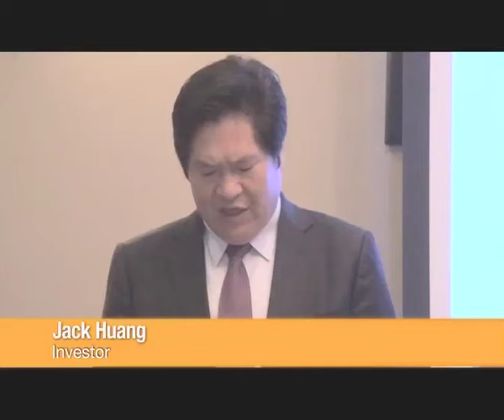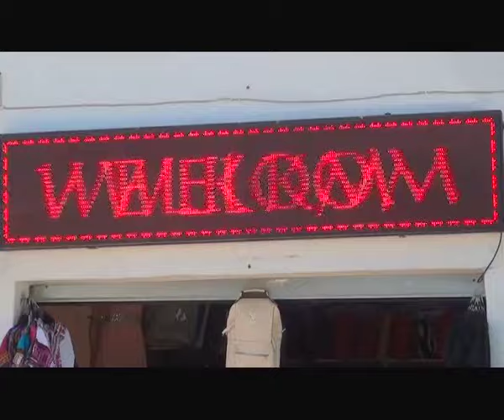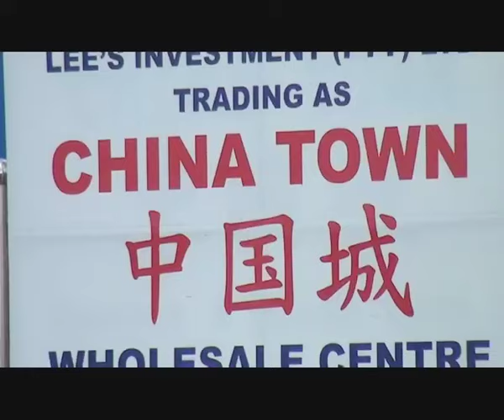"The media is tarnishing my name and I will sue!" Jack Huang on fraud allegations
At a Press Conference at the Windhoek Country Club this morning, Jack Huang maintained his innocence